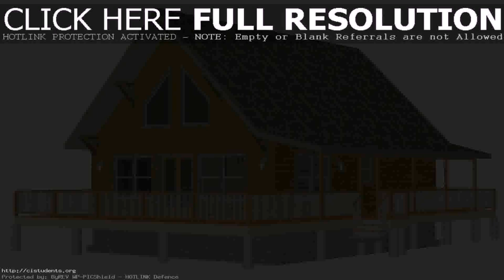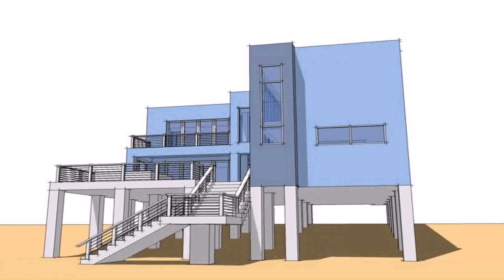Modern House Plans Waterfront (see description) (see description)